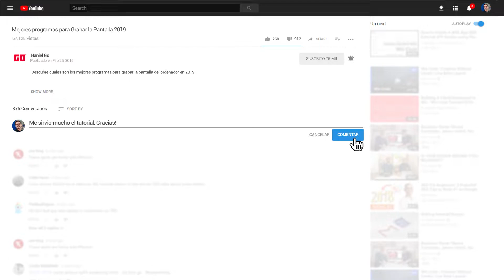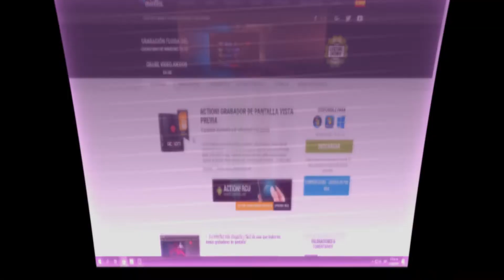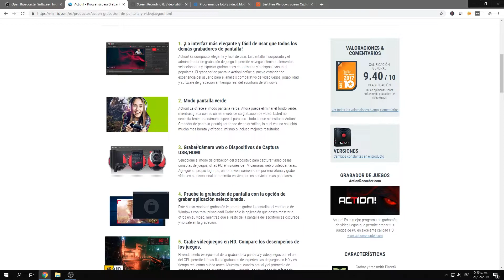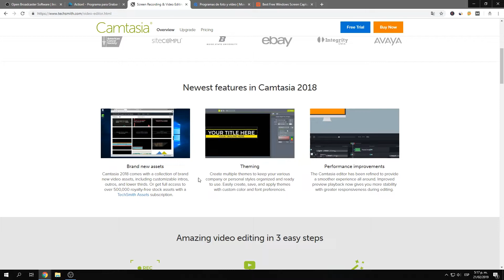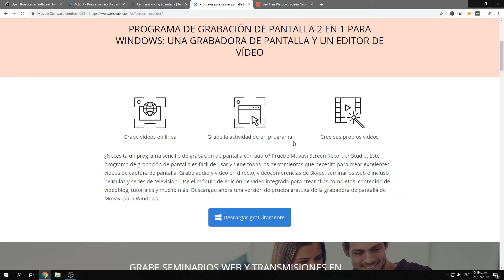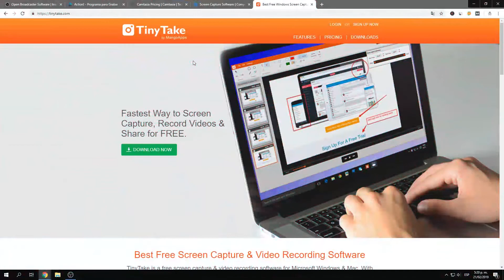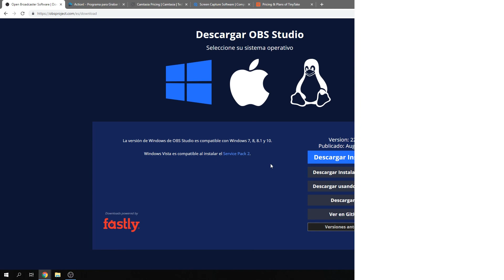🥇 Top Mejores programas para Grabar la Pantalla del PC [2019]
Hoy te hablare de los que se consideran los mejores programas para grabar la pantalla de tu ordenador.

Actualmente son estos:
1. Obs Studio
2. Mirillis Action
3. Camtasia Studio 9
4. Movavi
5. Tinytake

📭 LINKS ALTERNATIVOS

🔊 Creditos Música

on the uploaded image and on the description of the image.